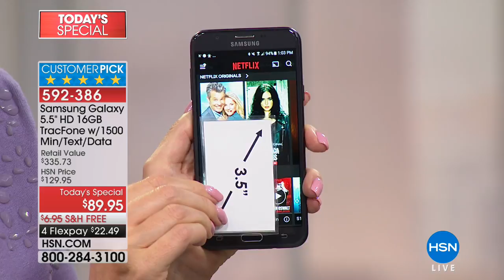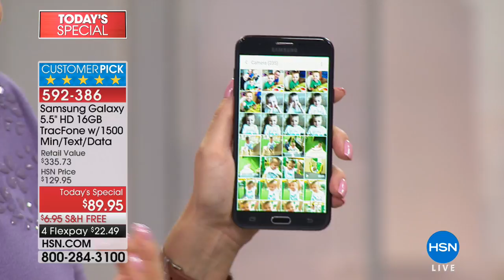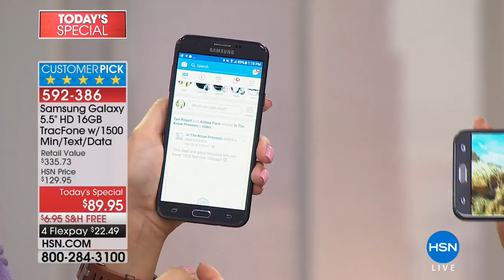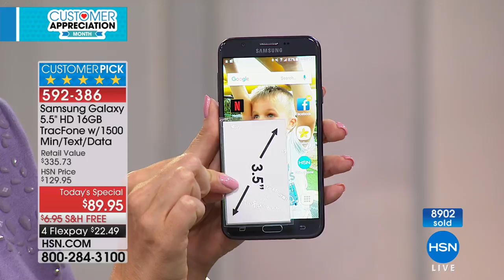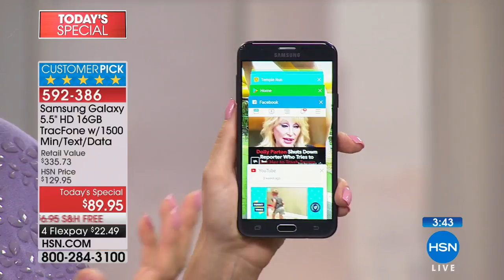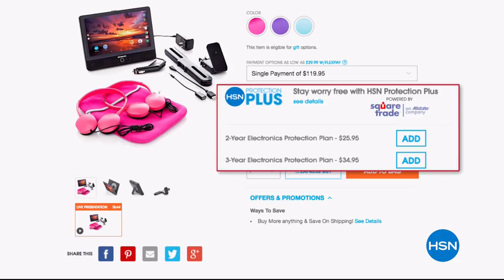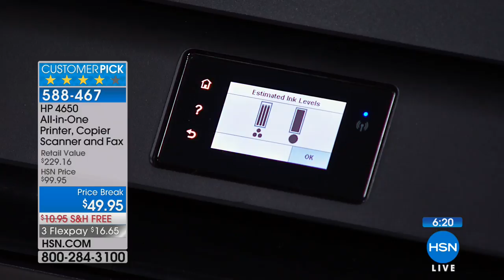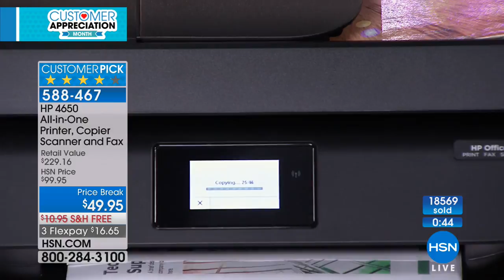HSN | Electronic Connection featuring Samsung Tracfone 04.01.2018 - 01 PM